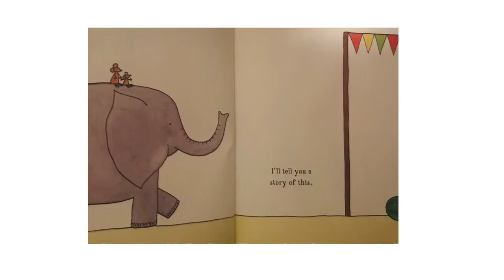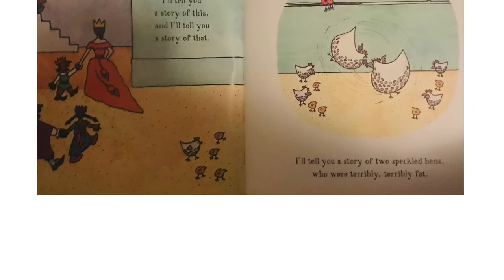This & That by Mem Fox, Judy Horacek/ Story time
Storytime, Read Aloud, Children’s books